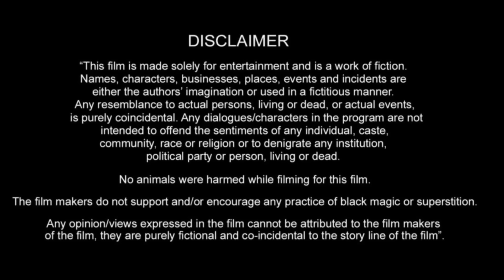Vivah (2006) Full Movie I Shahid Kapoor I Amrita Rao I Alok Nath I Anupam Kher I Story Explanation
This is not a movie video. In This Video we discussing Vivah Movie Trailer Review, interesting facts and Story Explanation.